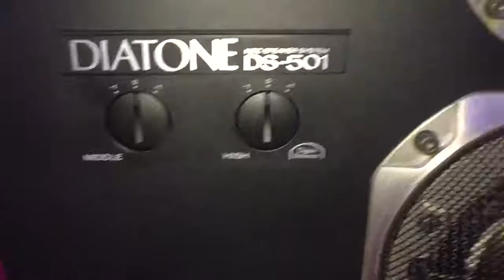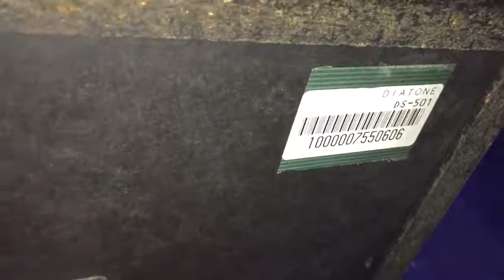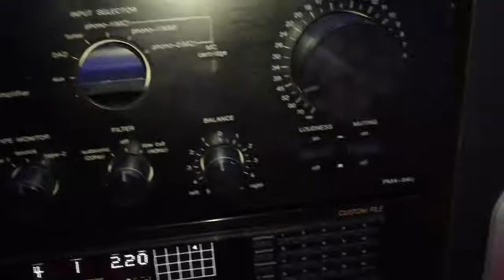Nhạc vàng tê tái với loa DIATOANE DA501: CƯƠNG AUDIO LAI CHÂU 0918099388